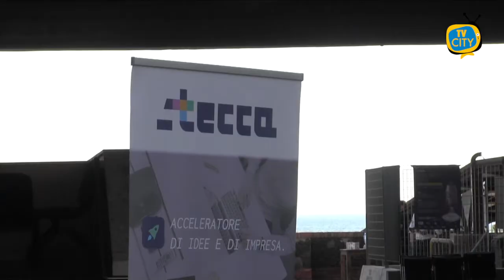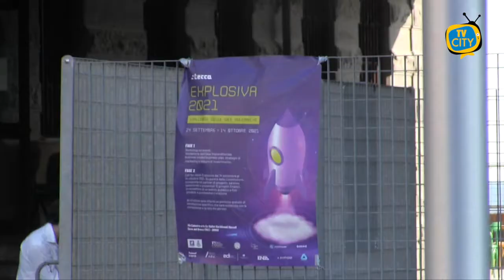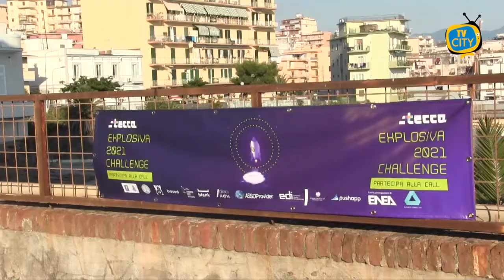Explosiva Challenge 2021, al via il progetto di Stecca per le start-up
Explosiva Challenge 2021, questo il nome dell’iniziativa proposta dall’incubatore d’imprese di Torre del Greco, Stecca.

Una sfida dedicata a coloro che hanno un progetto imprenditoriale nascente innovativo.

Stecca, con i suoi partner accompagneranno le start-up in tutto il processo di creazione del progetto fino al lancio finale.

In palio alla start-up vincente, un percorso di incubazione e accelerazione presso Stecca e partner per un valore di 40mila euro.

Il progetto sarà strutturato in due fasi.

La prima, che si svolgerà tra giugno e luglio, si avranno tutti gli incontri prettamente tecnici per definire gli aspetti rilevanti dell’idea imprenditoriale.

Elaborare un piano economico, programmare strategie di marketing dedicate.

Dal 14 settembre al 14 ottobre, invece, saranno scelti dalla commissione del progetto i 10 finalisti.

Appuntamento con la proclamazione della start-up vincente fissato a fine Ottobre.